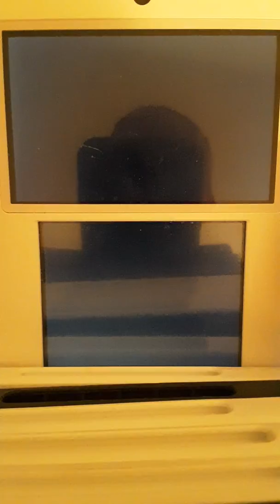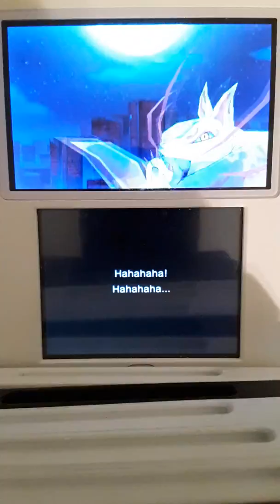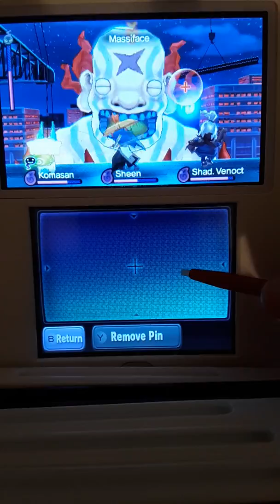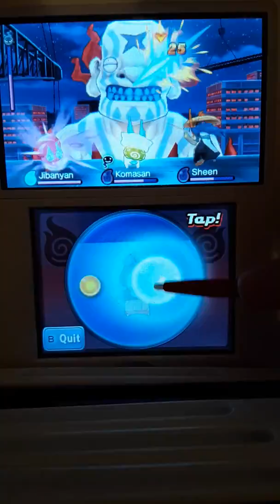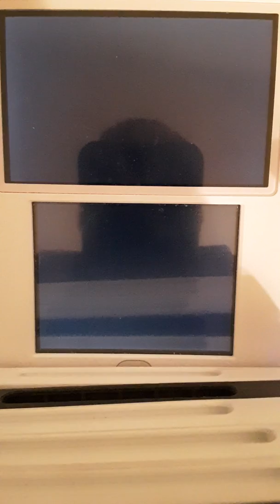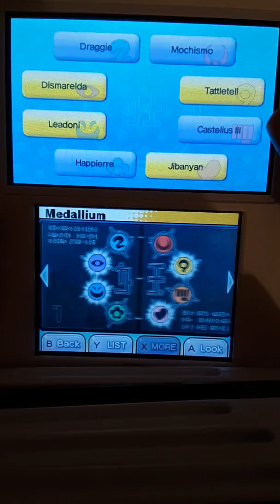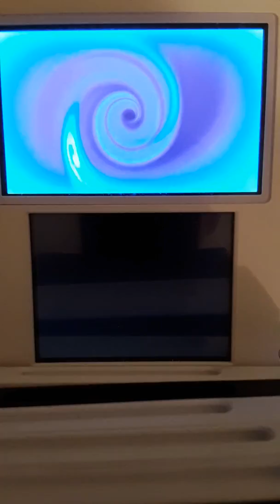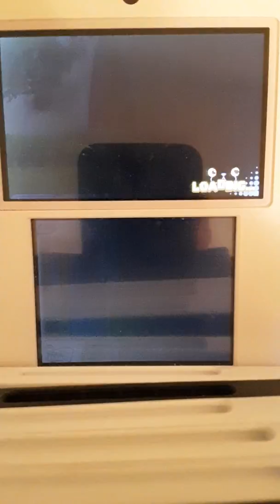Chapter 7: Kyubi the Bully (Part 2)